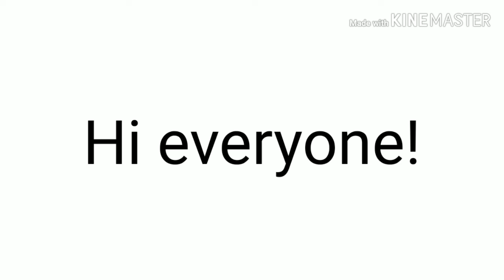Announcement + Little Shitpost Thing - READ DESC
here is channel link-

read the pinned comment as well!